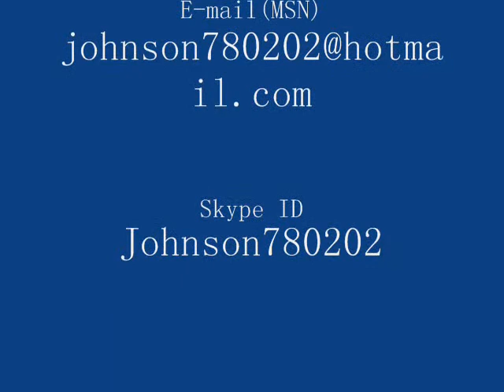FILM WASHING MACHINE 1000KG/H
FILM WASHING MACHINE
We are factory for film washing machine .. capacity :300kg/h  500kg/h  1000kg/h 1500kg/h  2000kg/h  30000kg/h .